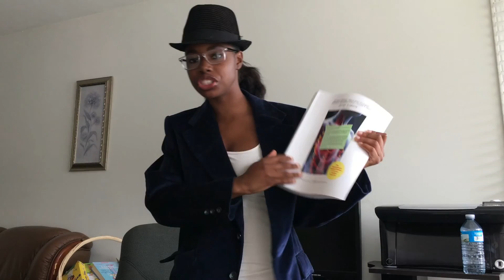2016 College & University Back-to-School Advice | Tips, Q&A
These are just a few tips that I learned throughout my highschool and post secondary experience. Thank you again for all the love and support, I love you guys !!

CHECK OUT LAST WEEKS VLOG

My Caribana 2K16 Experience!